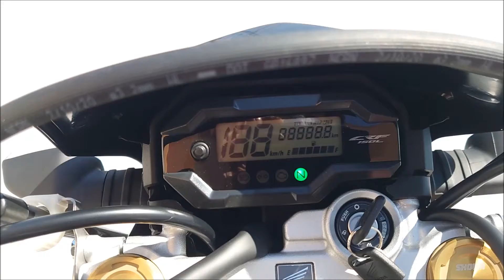アストラホンダ CRF150L 新車 CRF250Lより軽いちょうどいいオフロードバイク入荷しました HONDA CRF150L 2020 model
好評取扱い中です
細部は納車整備しながらまた後日